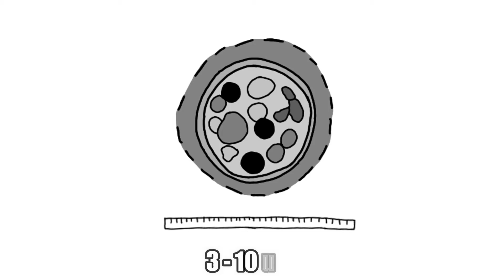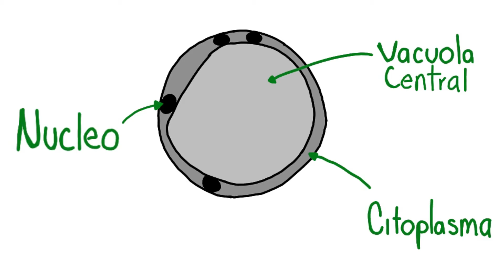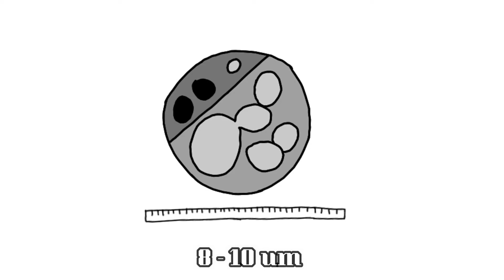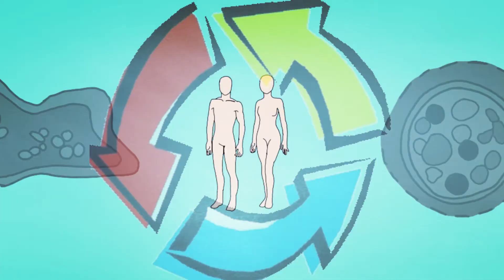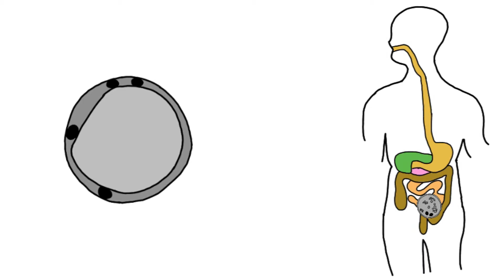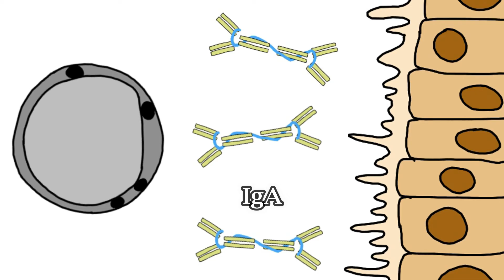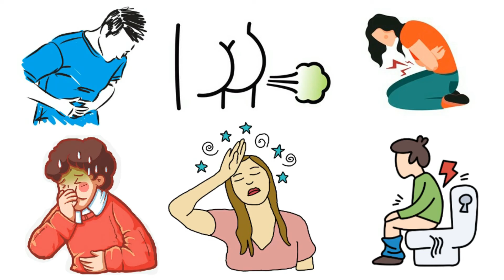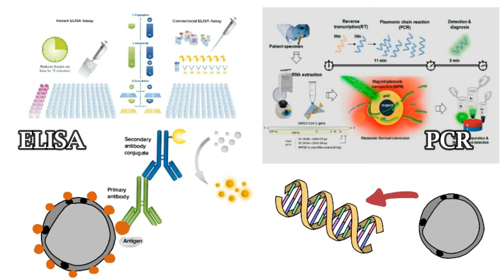Blastocystis Hominis 17 || Blastocistosis || Apicomplexas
Este parasito causa infecciones intestinales y puede vivir en algunos animales de corral y mascotas, averigua mas sobre este parasito viendo el video.

00:00 Introducción
00:49 Morfología (6 estadios)
03:06 Epidemiología
03:57 Ciclo de Vida
05:02 Patogenia
05:53 Manifestaciones Clínicas
06:50 Diagnostico
07:19 Tratamiento
07:49 Prevención